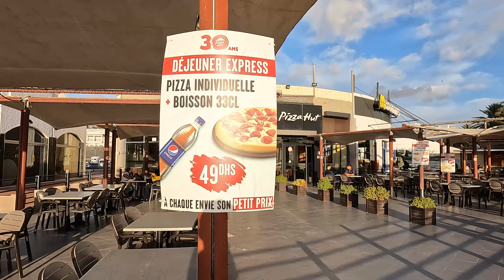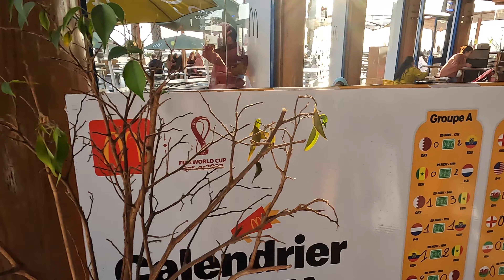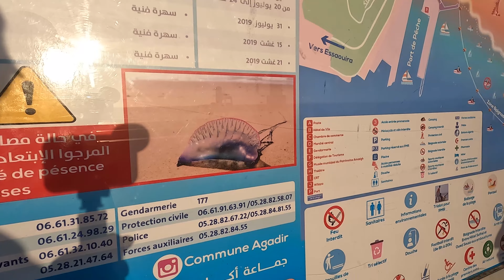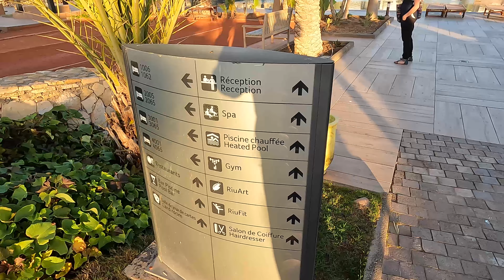Walking the Beautiful Beach in Agadir - Morocco Adventure Part 2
TravelDog and Crew stroll along Agadir Beach - Plage D'Agadir in Part 2 of Morocco Adventure. Agadir has some of the best known beaches in Morocco and this one is amazing, with a Cote D'azure feel as you wander along the neat tarmac pavement. Also look out for the currency scam when trying to buy tourist gifts, local restaurants, the menu of the local KFC and McDonalds and a look at the marina at the end of Agadir Beach. Plus there are some amazing sand sculptures and a quick look at the pools and pool bar of the hotel Riu Palace Tikida Agadir.

The hotel website says -

The Hotel Riu Palace Tikida Agadir is the ideal place to take an authentic vacation in Morocco. At this all-inclusive hotel located on the beachfront in Agadir, you will enjoy RIU Hotels & Resorts' best services and a wide array of facilities designed to offer you maximum comfort during your stay.

In the rooms of the Hotel Riu Palace Tikida Agadir you will find the best amenities, making your vacation unforgettable. The hotel's more than 400 rooms boast free Internet, satellite TV, air conditioning and heating, a minibar, a safe and a balcony or terrace. In addition, if you stay in the Suite or Junior Suite you will have incredible views of the ocean and Agadir Beach.

Our all-inclusive hotel in Agadir has spacious facilities where you can enjoy a wide variety of services. At the Hotel Riu Palace Tikida Agadir there is an outdoor pool with a hydromassage area, a heated indoor pool, a kids pool and the Tikida Spa, a wellness center with a sauna, a hammam, a beauty salon and massage rooms. You can also enjoy the exclusive area on Agadir Beach for guests of the hotel and relax on the beach chairs under the Moroccan sun.

At the Hotel Riu Palace Tikida Agadir's restaurants you can savor the best Moroccan, Italian and fusion cuisine. In the mornings you can enjoy an authentic continental breakfast with show cooking stations to give you the energy you need for your vacation. And if you want to try the best beverages and appetizers at any hour of the day, we recommend you visit the 4 bars located throughout this hotel in Morocco.

During your vacation in Agadir, you can windsurf, kayak, play tennis on the courts of the Hotel Riu Tikida Dunas or get in a game of golf at the well-known Golf Du Soleil. If you want to have a good time, at the Hotel Riu Palace Tikida Agadir you will have the opportunity to take part in the activities offered through our entertainment program during the day and night and enjoy the best live shows. In addition, the little ones also have areas where they can have fun, such as the miniclub and the playground where they enjoy activities with our entertainment team.

In Agadir, you will discover the local Moroccan culture and the most incredible spots in the area. If you wish, you can take excursions and visit places such as the kasbah, the port, the medina, Tamraght Valley and Souss-Massa National Park. Come discover Morocco and have a one of a kind experience with RIU Hotels & Resorts.

Wikipedia on Agadir

Agadir (Arabic: أݣادير, romanized: ʾagādīr; Tachelhit: ⴰⴳⴰⴷⵉⵔ) is a major city in Morocco, on the shore of the Atlantic Ocean near the foot of the Atlas Mountains, just north of the point where the Souss River flows into the ocean, and 509 kilometres (316 mi) south of Casablanca. Agadir is the capital of the Agadir Ida-U-Tanan Prefecture and of the Souss-Massa economic region. The majority of its inhabitants speak Berber, one of Morocco's two official languages.

Agadir is one of the major urban centres of Morocco. The municipality of Agadir recorded a population of 924,000 in the 2014 Moroccan census.[1] According to the 2004 census, there were 346,106 inhabitants in that year[2] and the population of the Prefecture of Agadir-Ida Outanane was 487,954 inhabitants.[2] Three languages are spoken in the city: Tashelhit (first language of the majority), Moroccan Arabic, and French.